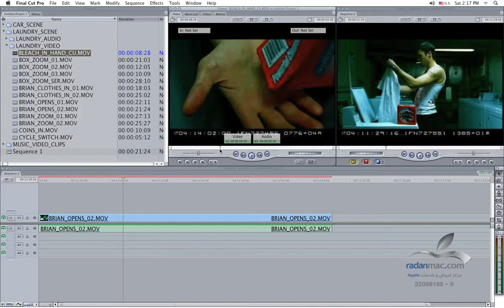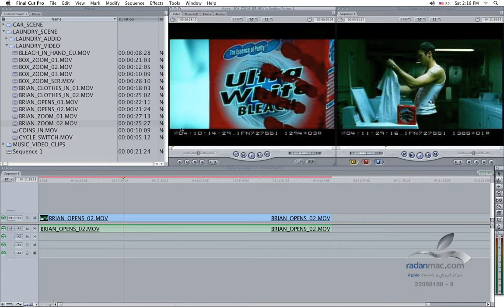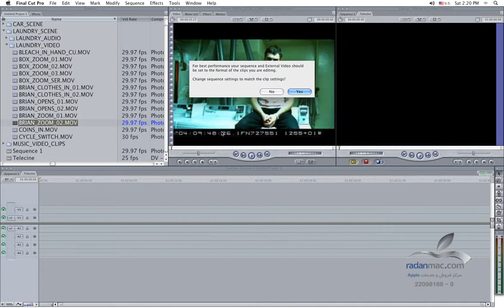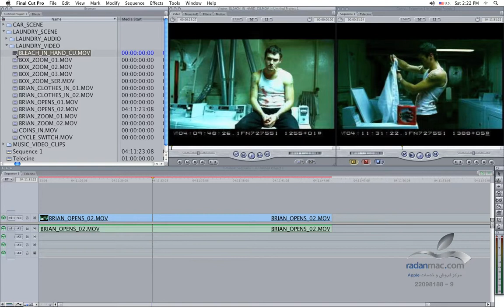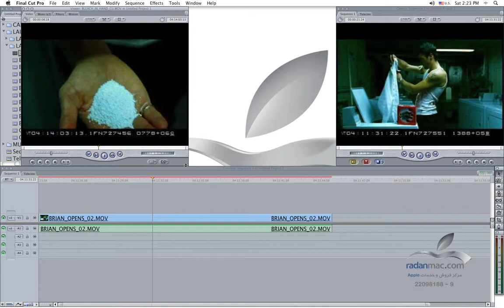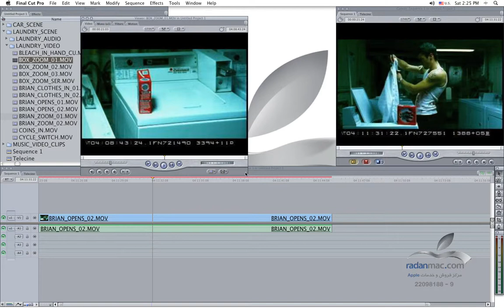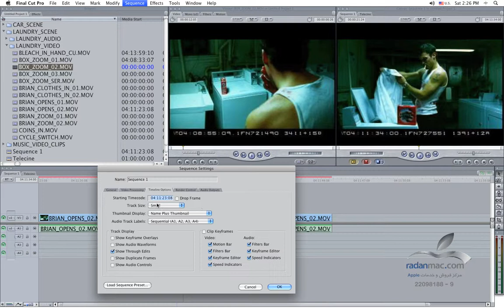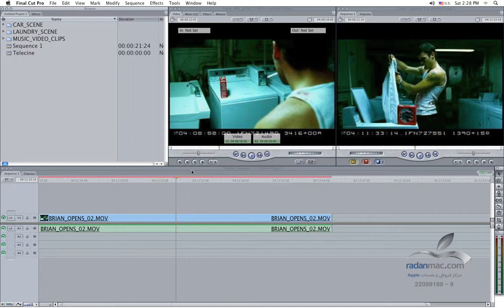16. FCP Advanced - Telecine - Persian